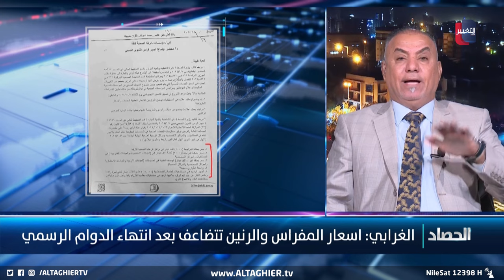رسوم جديدة على المواطن في العراق!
موقع قناة التغيير الفضائية  الالكتروني